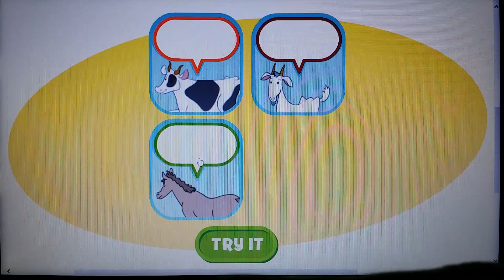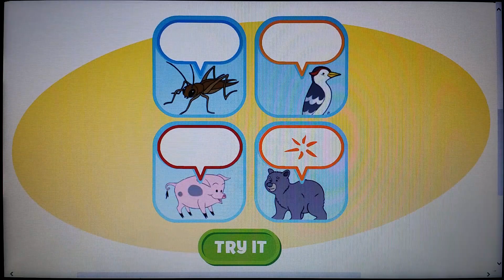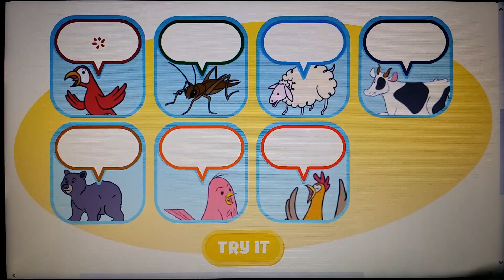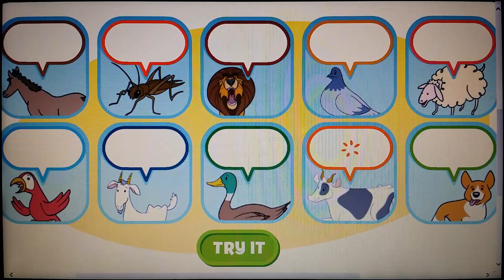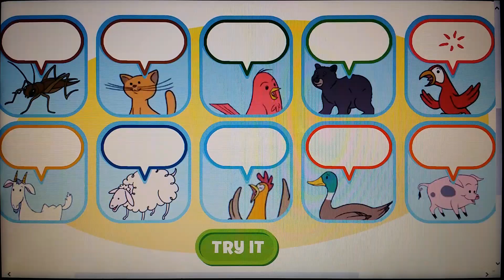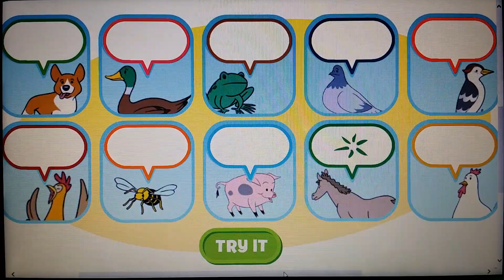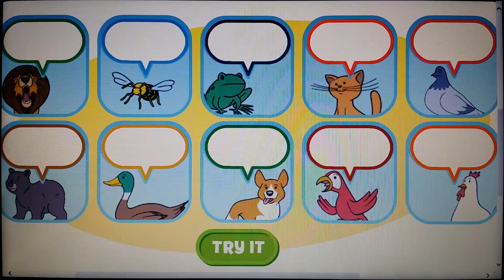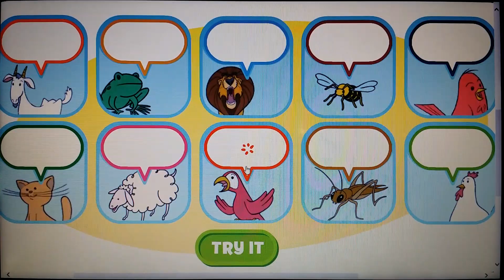Curious George: Cows Don't Quack! Game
I always enjoyed this game from Curious George. It's really fun, and I'm so good at it.